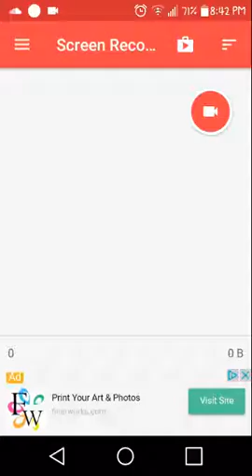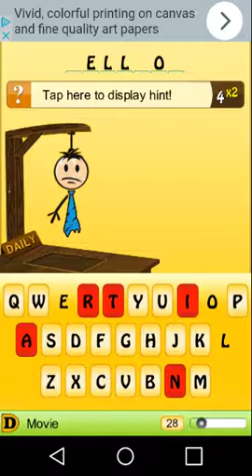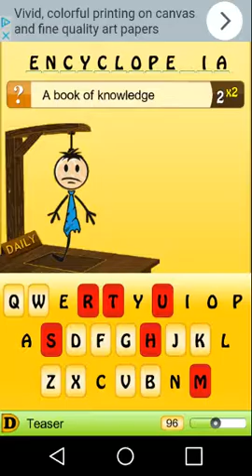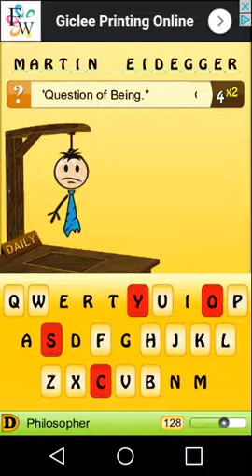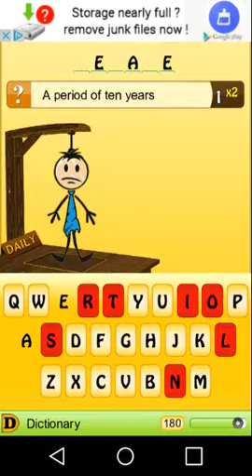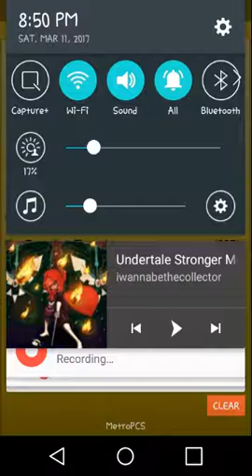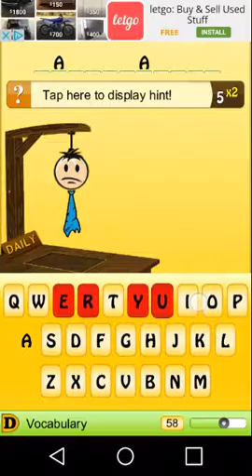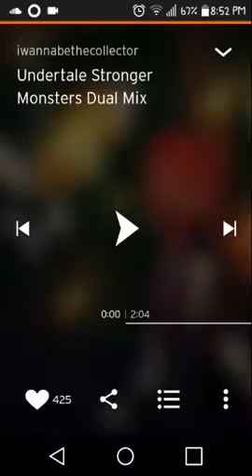Hangman Daily Puzzles 3/11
Since I uploaded this video so late. There is no second video on the day of the upload. How many times do I have to revise this description beacuse YouTube atomicly cancels the uplaod on the app if you click on a link where it takes you to a YouTube video? Uggghhhhh. (4 times)EDIT: Scratch that I doing Slider Day!

Saturday Shine: 0:50
Saturday Vocab: 5:43

Undertale: Dummy Remix by Emdasche
Uploader on SoundCloud Cheezi~BIT55
Undertale: Stronger Monsters {Dual Mix} by iwannabethecollector